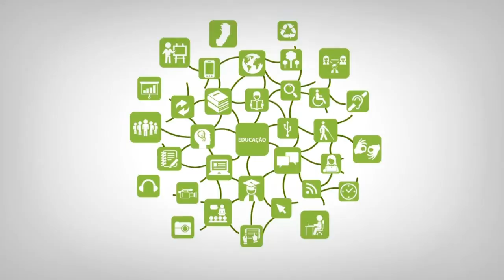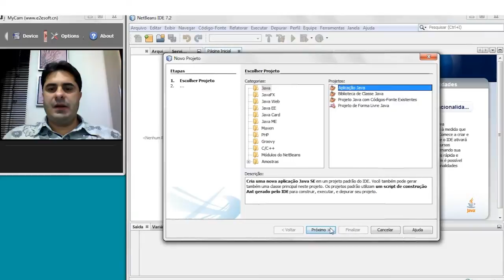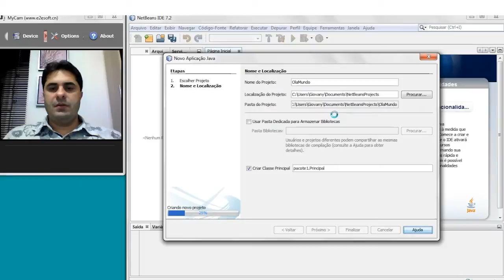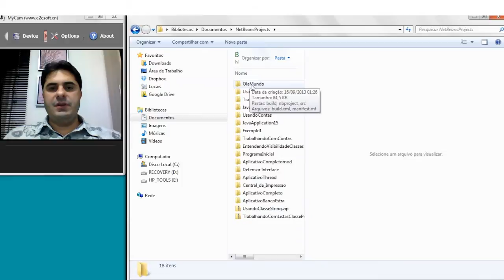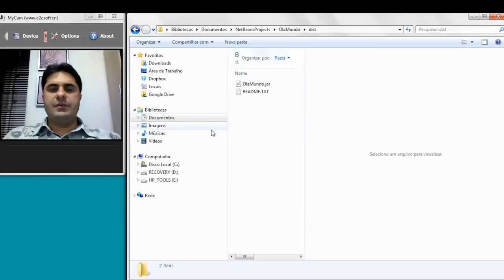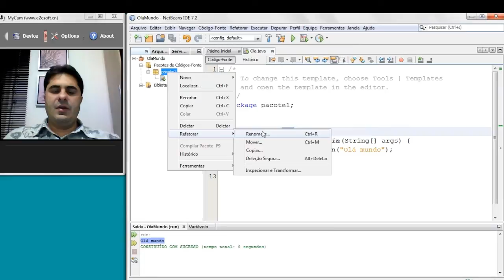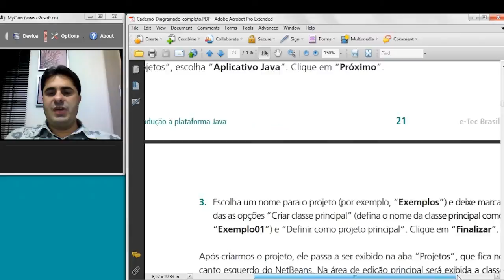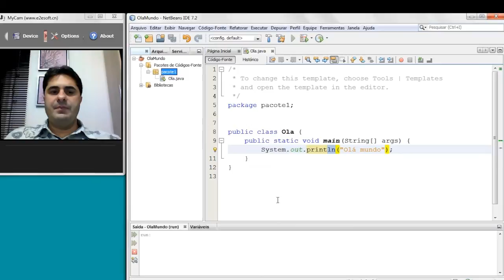Web Aula Assíncrona - 1. 4 Primeiro Exemplo de Programa em Java